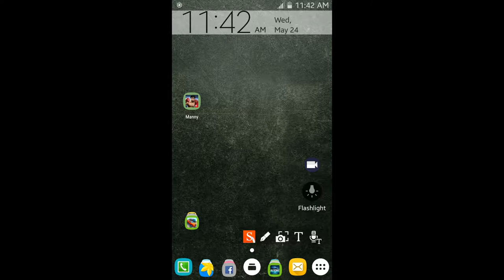Let's Play - Real Boxing Manny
In this video, I'm showing you how to play the game using the basic settings and moves.

Let's play!!!